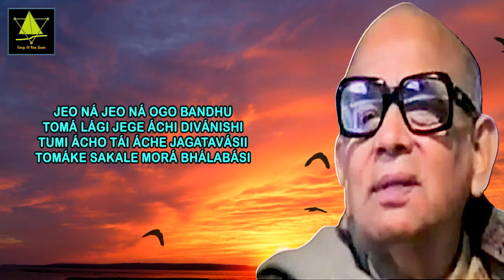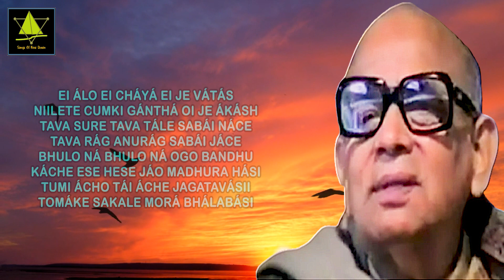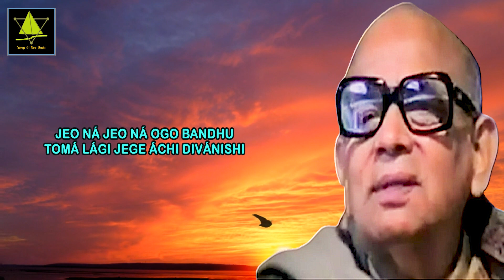Jeona Jeona Ogo Bandhu | #15 | Prabhat Samgiita | Dada Priyashivananda | By Songs Of New Dawn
যেও না যেও না ওগো বন্ধু
जेओ ना जेओ ना ओगो बोंधु
Jeona Jeona Ogo Bandhu
പ്രഭാത സംഗീതം | প্রভাত সংগীত | प्रभात संगीत | Prabhat Sangeet
শ্রী প্রভাত রঞ্জন সরকার | श्री प्रभात रंजन सरकार | Shri Prabhat Ranjan Sarkar
Song No – #15
Sung By
Dada Priyashivananda

JEO NÁ JEO NÁ OGO BANDHU
TOMÁ LÁGI JEGE ÁCHI DIVÁNISHI
TUMI ÁCHO TÁI ÁCHE JAGATAVÁSII
TOMÁKE SAKALE MORÁ BHÁLABÁSI

EI ÁLO EI CHÁYÁ EI JE VÁTÁS
NIILETE CUMKI GÁṊTHÁ OI JE ÁKÁSH
TAVA SURE TAVA TÁLE SABÁI NÁCE
TAVA RÁG ANURÁG SABÁI JÁCE
BHULO NÁ BHULO NÁ OGO BANDHU
KÁCHE ESE HESE JÁO MADHURA HÁSI

EI HÁSI EI GÁN EI JE ÁLOK
BHÁVER MÁDHURII BHARÁ EI JE DYULOK
TAVA NÁME ERÁ SABE CHANDE MÁTE
MANER KATHÁT́I KAY TOMÁRI SÁTHE
CHIṊŔO NÁ CHIṊŔO NÁ OGO BANDHU
PRÁŃER PARASH PÁOYÁ PUŚPARÁSHI

तोमा लागि जेगे आछी दिवानिशि
तुमि आछो ताई आछे जोगोतोवाशी
तोमाके शोकोले मोरा भालोबाशी

ऐई आलो ऐई छाया ऐई जे बाताश
नीलेते चुमकी-गाँथा ओई जे आकाश
तोबो शुर तोबो ताले शोबाई नाचे
तोबो राग-ओनुराग शोबाई जाचे
भूलो ना भूलो ना ओगो बोंधु
काछे एशे हेशे जाओ मोधुरो हाशि

ऐई हाशि ऐई गान ऐई जे आलोक
भावेर माधुरी भोरा ऐई जे द्युलोक
तोबो नामे ऐरा शोबे छोंदे माते
मोनेर कोथाटी कोय तोमारी शाथे
छिड़ो ना छिड़ो ना ओगो बोंधु
प्राणेर पोरोश-पावा पुष्पोराशि

তোমা লাগি জেগে আছি দিবানিশি
তুমি আছো তাই আছে জগতবাসী
তোমাকে সকলে মোরা ভালবাসি

এই আলো এই ছায়া এই যে বাতাস
নীলেতে চুমকি-গাঁথা ওই যে আকাশ
তব সুরে তব তালে সবাই নাচে
তব রাগ-অনুরাগ সবাই যাচে
ভুলো না ভুলো না ওগো বন্ধু
কাছে এসে হেসে যাও মধুর হাসি

এই হাসি এই গান এই যে আলোক
ভাবের মাধুরী ভরা এই যে দ্যুলোক
তব নামে এরা সবে ছন্দে মাতে
মনের কথাটি কয় তোমারই সাথে
ছিঁড়ো না ছিঁড়ো না ওগো বন্ধু
প্রাণের পরশ-পাওয়া পুষ্পরাশি
Do not leave, do not leave, oh Loving Friend;
For Your sake without sleep am I constantly.
You exist, and so the dwellers of Your cosmos be;
Everybody, one and all, we're in love with Thee.

These light rays and these shadows, these gusts of wind,
On blue with spangles woven is the vast sky.
To Your melody, to Your beat, everyone is dancing;
For Your love and affection, everyone is praying.
Don't neglect, don't neglect, oh Loving Friend;
Having come near, go on laughing with Your smile sweet.

The laughter and the songs, the brilliant splendor;
Full of pleasant contemplation is the very heaven.
Rhythmically rapt with Your name is all of them;
Only with You, do they convey the innermost thoughts.
Don't discard, don't discard, oh Loving Friend;
Let this floral bouquet get Your animating touch.